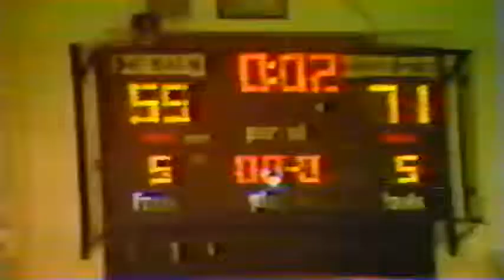Dan Boss Stowe Sander Scott Northport McBain NMC 1988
1988 Interview